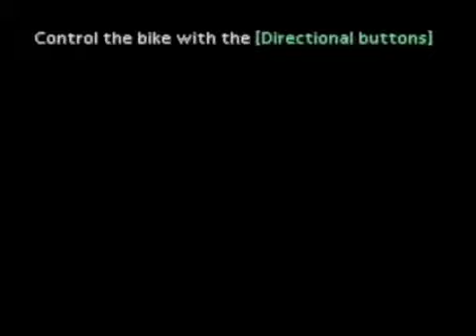Let's Play Final Fantasy VII, Part 11-Escape!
In this episode we make our escape from Midgar.  Turns out, there is an entire world outside the city.